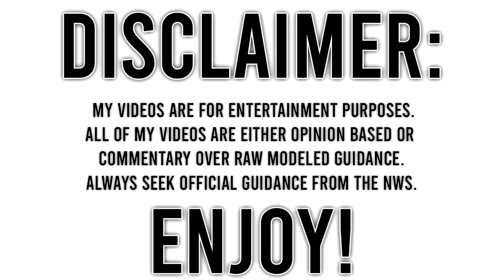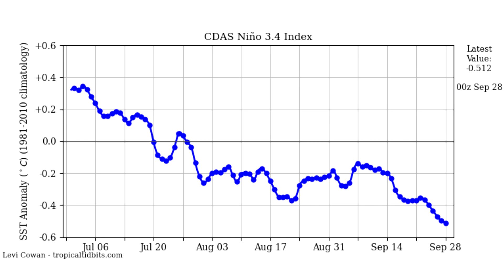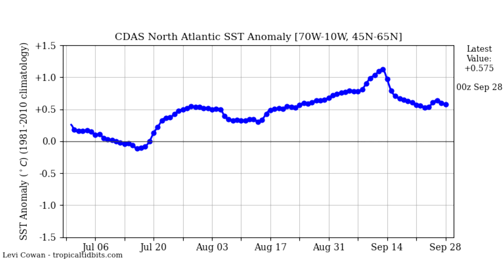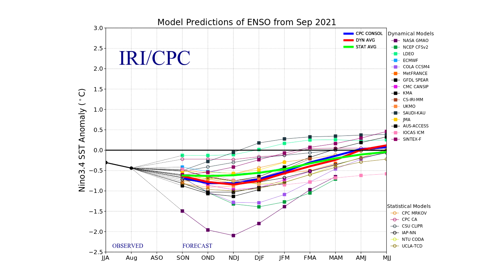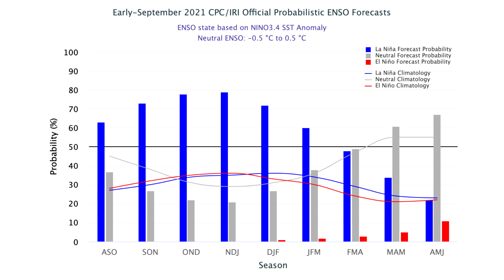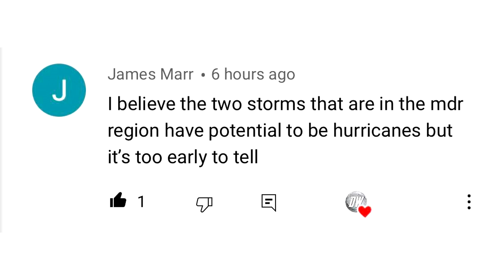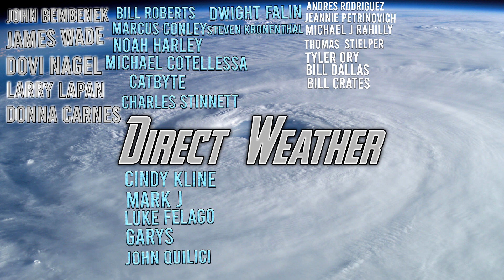Winter Thoughts #9 - Why This Winter Could Have an Early Start... Deep Cold in Nov & Dec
Why This Winter Could be Cold and Snowy!